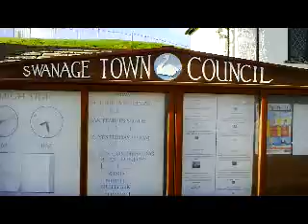Visit 2 Dorset.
Vist to Dorset, Bournemouth & Swanage.